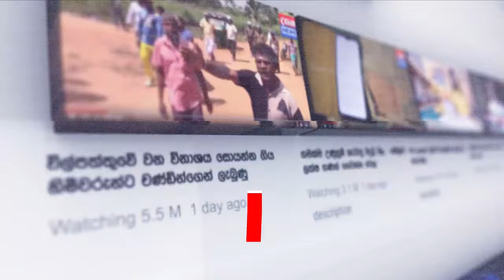ඡන්ද පත්‍රිකා මුද්‍රණයට බාධා..?